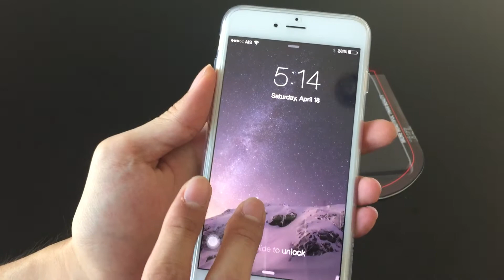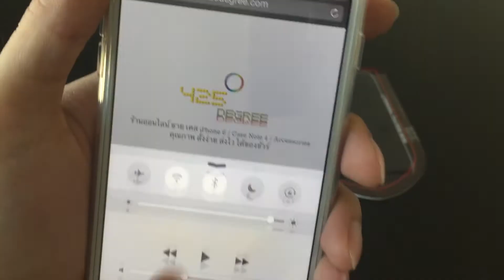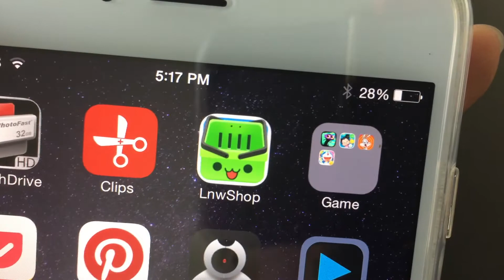รีวิว เคส Joyroom 2 in 1 สุดยอดเคสยาง TPU ปกป้อง360องศามั่นใจ โดย 425Degree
JOYROOM 2 in 1 Case ผลิตโดยแบรนด์ JOYROOM จากประเทศจีน
ตัวเคสมี2ชิ้น เป็นแบบ ประกบ โดยเคสชิ้นหน้าเป็น TPU และ แผ่นหลังเป็น Polycarbonate เนื้อใส
JOYROOM 2 in 1 Case มีแผ่นกันรอยหน้าจอในตัว กันรอยขีดข่วนได้เป็นอย่างดี
ตัวเคสเป็นแบบปกป้อง 360 องศารอบตัวเครื่องรวมทั้งปุ่มกดที่มีชิ้นยางรองรับการใช้งาน กดง่ายและไม่แข็ง
JOYROOM 2 in 1 Case มีจุกยางกันฝุ่น กันชื้น สำหรับช่องชาร์จไฟ และ ช่องหูฟัง
เมื่อสวมใส่เคส จะทำให้ iPhone หนาขึ้น 1 มม.และทำให้ช่องเลนส์ของ iPhone สูงขึ้น
ตัวเคสมีความบางและน้ำหนักเบา
แผ่นกันรอย ถูกเคลือบไว้เพื่อป้องกันไม่ให้น้ำเกาะหน้าจอ
สำหรับ iPhone 6 , iPhone 6 Plus
ในกล่องประกอบด้วย
- JOYROOM 2 in 1 Case X 1 ชิ้น
- แผ่นฟิล์มกันรอยหน้าจอแบบใส X 1 ชิ้น
- แผ่นทำความสะอาดหน้าจอ X 2 ชิ้น

Joyroom เคสยาง 2 in 1 ที่ป้องกันรอบด้านหน้าหลัง 360 องศา จุดเด่นอยู่ที่เป็นยางยืดหยุ่นกันกระแทก และทัชลื่นมากๆๆ ลองดูจากในคลิปได้เลยครับ เหมาะกับคนที่อยากป้องกันรอย iPhone อย่างดี และใส่แล้วสวยแบบ iPhone ล้วนๆ

มีทั้ง iPhone 6/6plus
ราคาเพียง 290 ค่าส่ง EMS+50 บาท คุ้มสุดๆเลยครับ

มีบริการเก็บเงินปลายทาง + 100 บาท

☛ Line: 425degree
☛ instragram :: 425degree